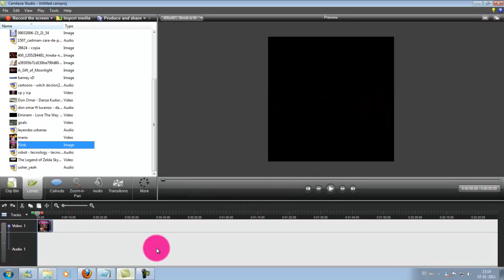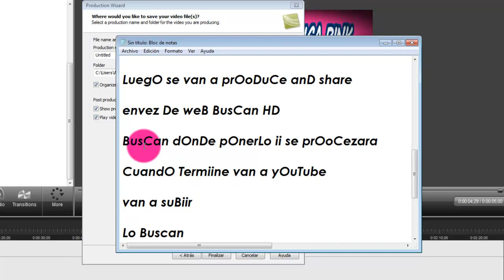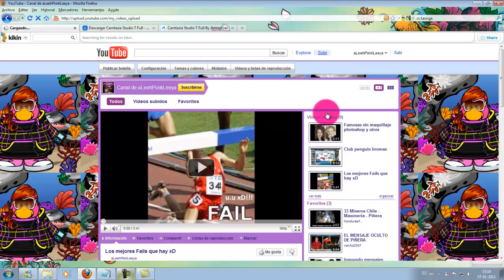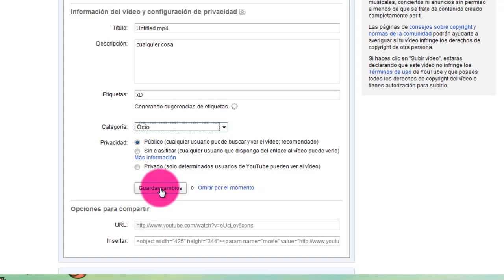Como hacer un video con camtasia studio 7 HD y subirlo a youtube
me QeDoO MaL :S

zee nO FunCiiOna aviiizen para CamBiiarLo :D